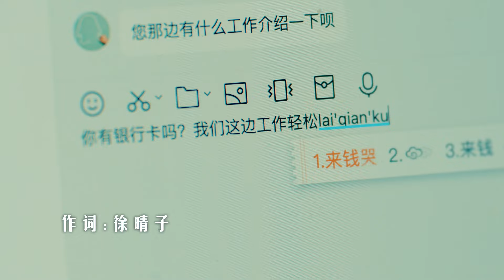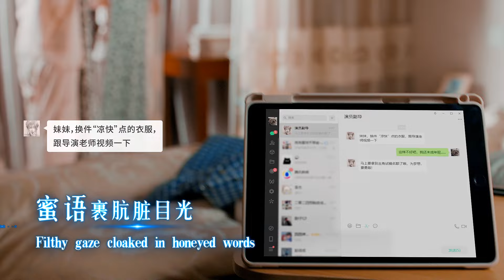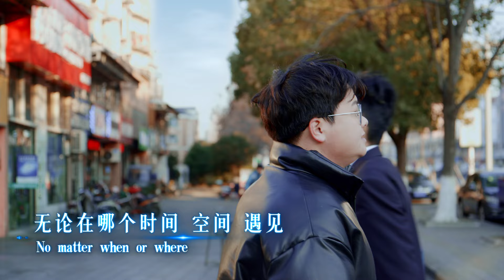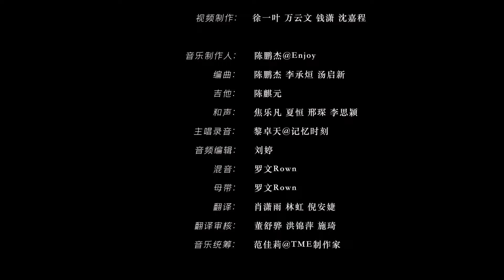In the Cloud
"In the Cloud", a song performed by Wang Junkai, expresses prosecutors' sincere ideals and their determination to realize them no matter how difficult the circumstance. @ALLFORKARRYWANG